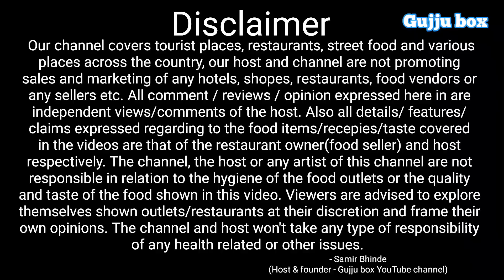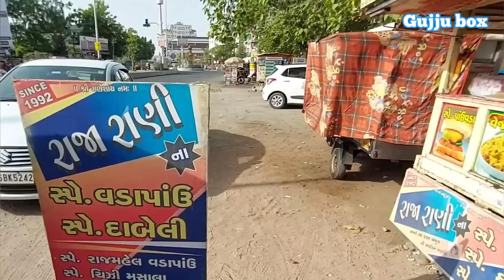વડાપાવ છે કે વાવાઝોડુ? 😲 | 100 કરતા પણ વધુ વેરાયટીના વડાપાવ બનાવી શકે છે આ ભાઈ| Unique Street food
Raja Rani vadapav
Near Parivar 4 rasta
Vaghodia Dabhoi ring road, VADODARA

Timings: 3.30 PM to 10 PM